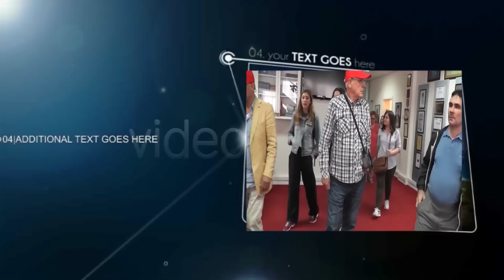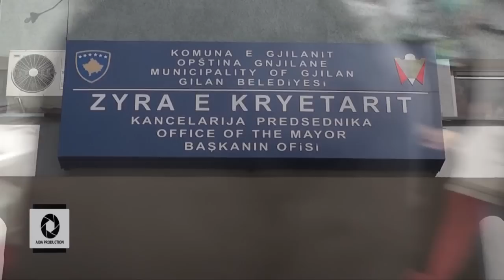Me shqiptarët e Turqisë më 18 5 2016 në Gjilan